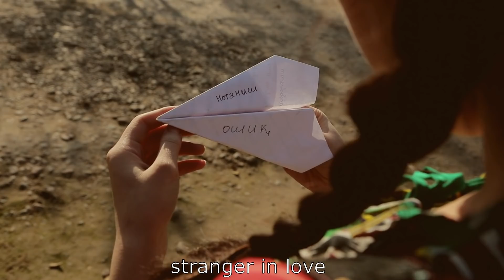Aktyor ko’rsatuvining ishtirokchi yigitlaridan Nasiba Qisqa Metrajli FIlm !